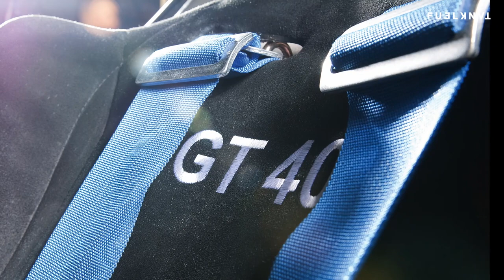Ford GT40 Replica | Photo Feature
Growing up a witness to the epic Ford v. Ferrari battle of the 1960s was Graeme Hitchell. This obsession has resulted in Graeme building his own Gulf GT40.

The car was purchased from Roaring Forties as a body and chassis in July 2004. Graeme first saw a GT at Calder Park, when a prototype was undergoing final testing. It stuck in his mind until his retirement, when he had the needed time to undertake the build. “With the support of Roaring Forties, all the usual frustrations of a build often had a simple solution,” Graeme says. “The car is not particularly complex from a mechanical point of view, but on the other hand the car is small and space is at a premium, requiring very careful planning of where components are situated so they don’t impede other assembly processes. It is after all, a sixties designed racing car, so creature comforts were not high on the list for the engineers!”

The car is unmistakably a GT, but instead of the original Monocoque chassis construction, it uses a space frame chassis, which is clad in aluminum, a time consuming process, where over seventy individual panels had to be cut, folded and riveted.

The body has been painted using two pack without a clear coat in 1973 Porsche Gulf Blue and Porsche Gulf Orange, the only colours available today without resorting to mixing.

In the interest of serviceability and performance, Graeme elected to make a number of significant alterations to the original specifications. Differences include MOTEC ECU, electronic fuel injection, digital data logging, carbon ceramic 350mm Brembo brakes, air jacks and ceramic coating.

The car boasts a 6 Point FIA approved chrome Moly Cage and rests on double A-frames, coil springs, anti roll bar at the front and double trailing links, lower inverted A arms, an upper transverse link, coil springs, anti roll bar at the rear. In terms of horsepower, the car makes 270 BHP/200 KW @ 4500 RPM, with a top speed of 280 km per hour.

All in all, the build took a little over four years and Graeme still has plans for the car, but for now he’s enjoying the unique opportunities that come with owning a GT40. He fondly recalls being invited to compete at the Top Gear live festival at Melbourne Showgrounds last year and is always surprised at the attention the car receives from younger car enthusiasts. “Last year I stopped to buy flowers on my way home on Mothers Day, to be greeted by a wide eyed 8 or 9 year old boy. When I asked did he know what the car was, he quickly replied "a Ford GT40".”

And that’s the whole point. Graeme grew up lusting after this slice of history and by building and driving his own GT, he’s continuing the legend, preserving a moment in time and playing a small part in inspiring the for the next generation.